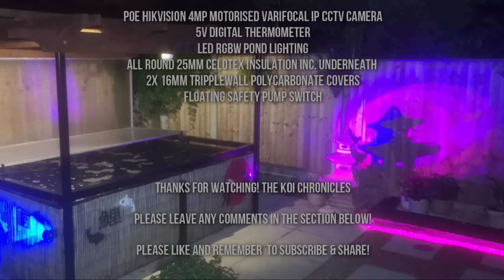Underwater Fry Freeway II welcome to koi chronicles ** gopro pond vat garden fish DIY polytunnel **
Welcome to Koi Chronicles, and in this chronicle I will be showing you the 13x now fry settling in the holding Vat and humble abode. Question is how will they turn out as they get older.  Please let me know your thoughts and i do hope you enjoy it. KC 👌🙏⛩️🈂️

If it wasn't for you 'the viewer' the channel wouldn't grow. 👍 I'm very appreciative of this so thank you all.

Please leave any comments in the comments section below, if you have any questions. It would be great to hear from fellow hobbyists or professionals alike.👍

We are still playing name that Koi in the comments section? 👍

Best Wishes KC 👌🙏⛩️🈂️ staytuned 📺